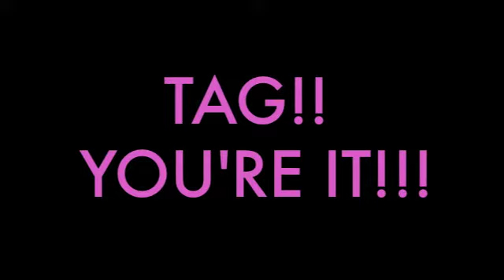Diary of a You Tuber Tag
I was tagged by Leah "Fitandfab byforty" and now I tag YOU!
Facebook.com/PSYCHOPRISM